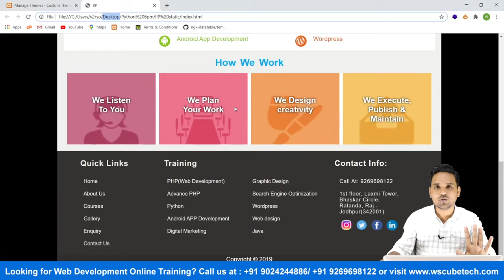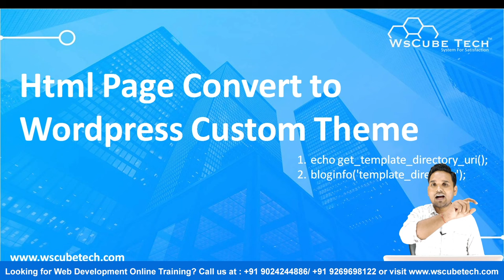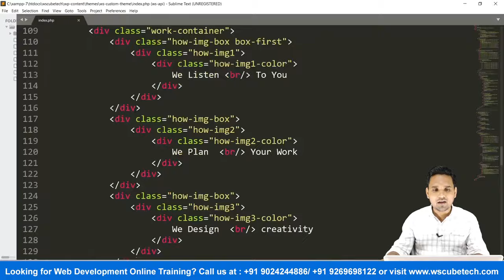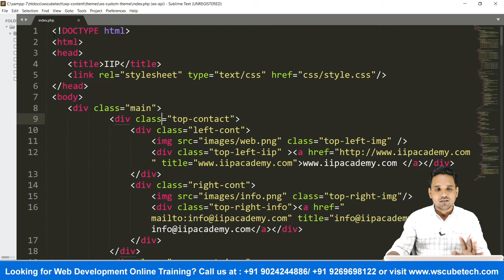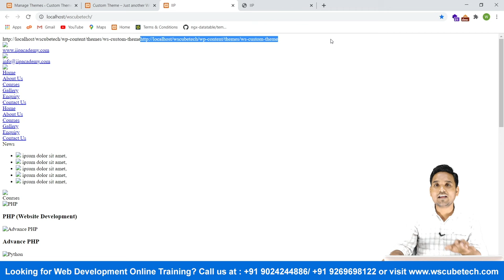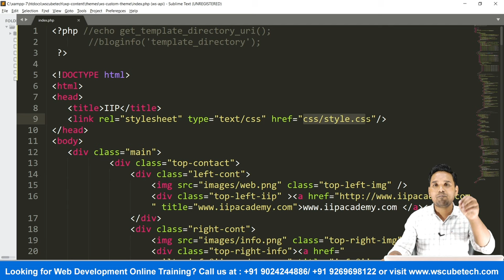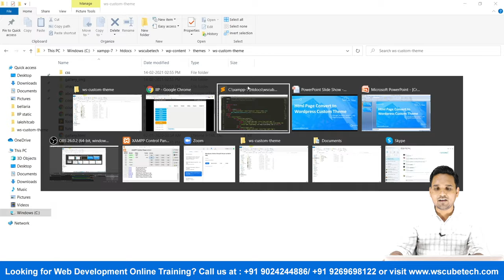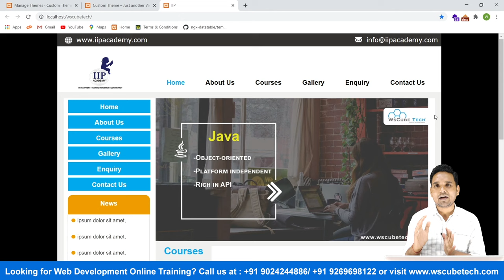How to Display an Html Page in WordPress Custom Theme | WordPress Theme Development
In this video, you will learn how to convert an HTML page to a WordPress custom theme. Our trainer will take you through the basics of theme building in this tutorial.

Our trainer will explain why the theme is not there and the website is showing a blank page.

If you know basic coding knowledge, you can work on this. There are two functions that will be explained in this video of HTML to WordPress.
echo get_template_directory_uri();
blog info (‘template_directory’);

It will give you the complete path for the theme. You have to direct this to select the path. Our trainer has explained it all with proper examples so you can get a better idea about this.

You will know how to make design visible rather than only text. Both the functions are explained, and you can understand what part will play which role.

You can convert HTML templates into WordPress with this video and also add images on any theme.